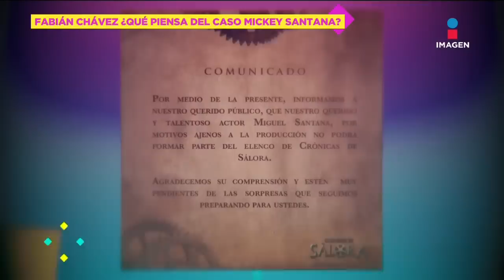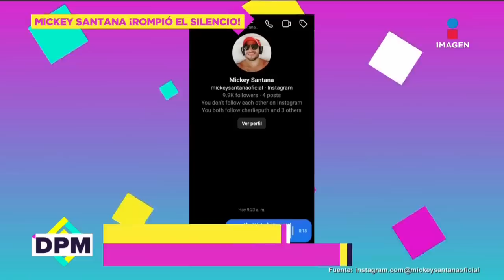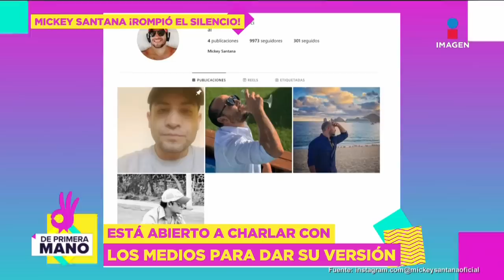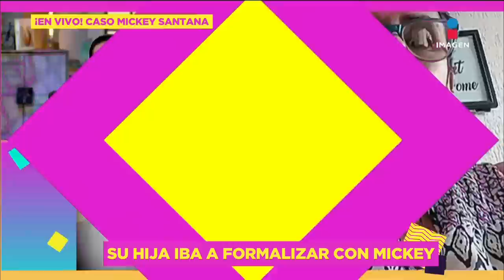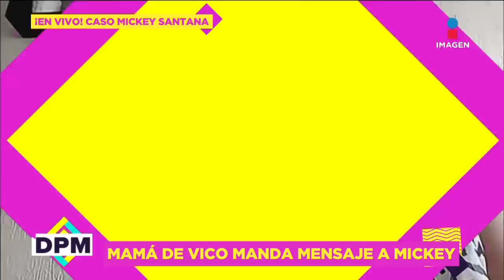¡Aparece el doble de Luis Miguel! | De Primera Mano | 6/06/2023